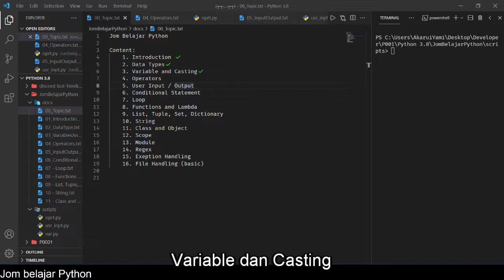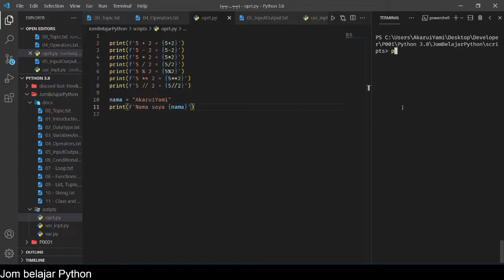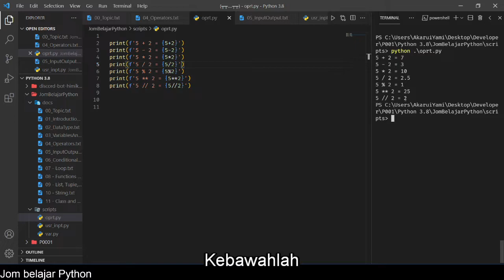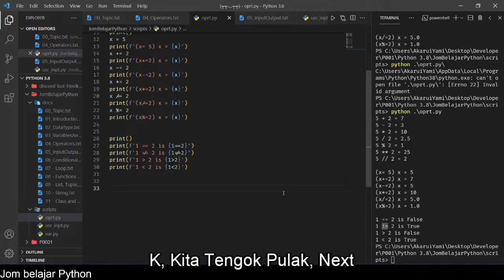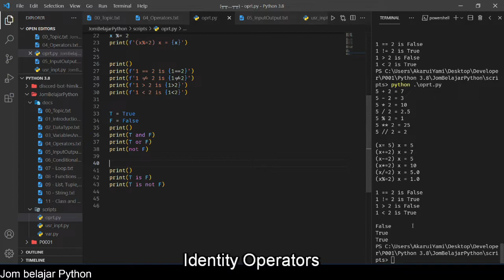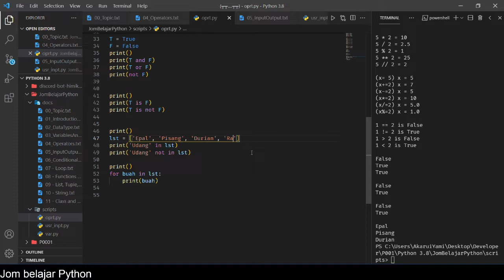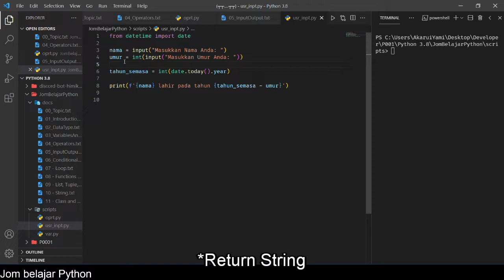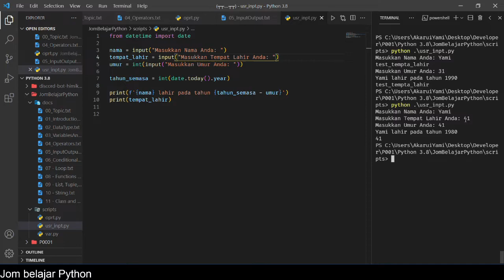[Python] Jom Belajar Python - Operators dan User Input [JBP 4]